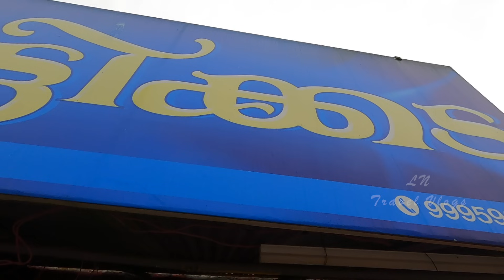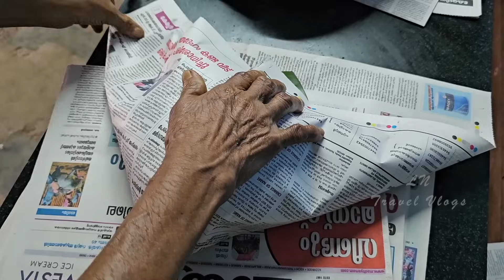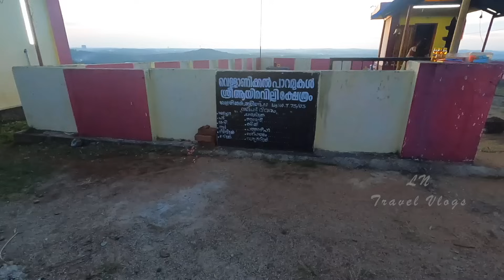മറന്നുപോകുന്ന വീട്ടിലെ രുചികൾ, ഒറട്ടിയും ചിക്കൻ കറിയും പരിപ്പും അടാർ കോമ്പിനേഷൻ | പാറമുകൾ VIEWPOINT